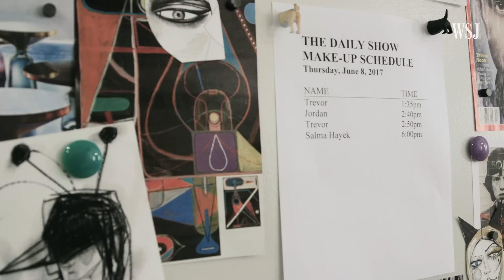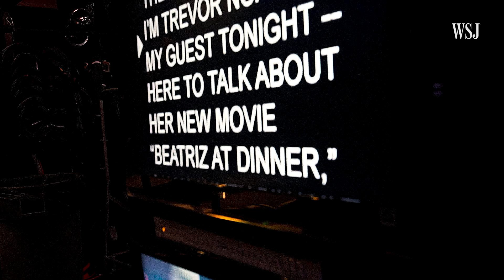Trevor Noah Reflects on His Path to 'The Daily Show'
"The Daily Show with Trevor Noah" is nominated for Outstanding Variety Talk Series, at the 70th Emmy Awards on Sept. 17. WSJ spent a day with the South African-born standup in June 2017 to find out how his comedic mind works.